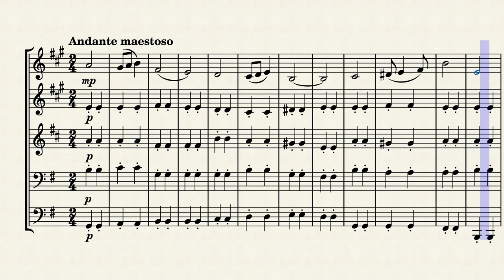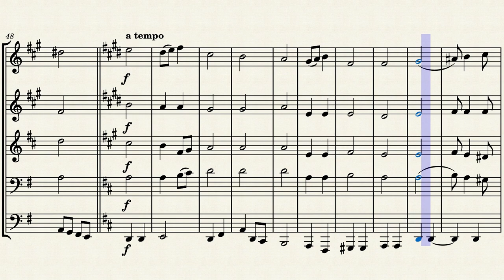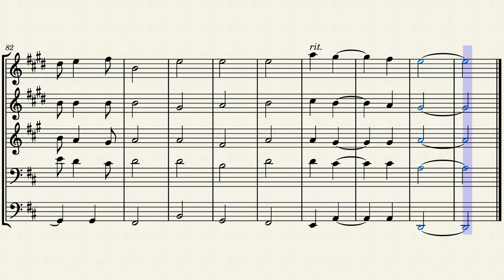Elgar - Pomp and Circumstance | Brass Quintet (Sheet Music/Full Score)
Pomp and Circumstance (Military March No.1) by Edward Elgar. Brass Quintet - Bb Trumpet 1, 2, French Horn, Trombone and Tuba. Sheet Music/Full Score Video. Enjoy it!